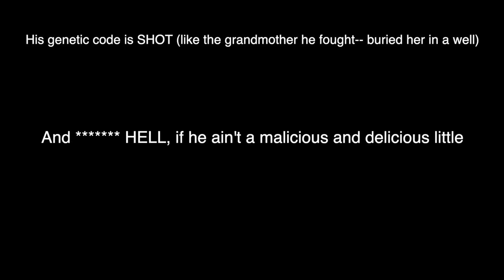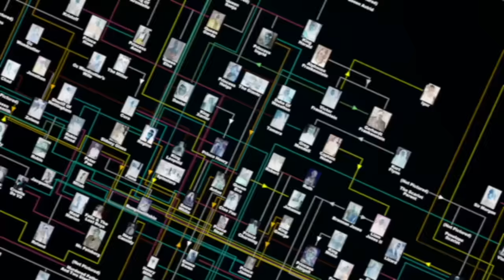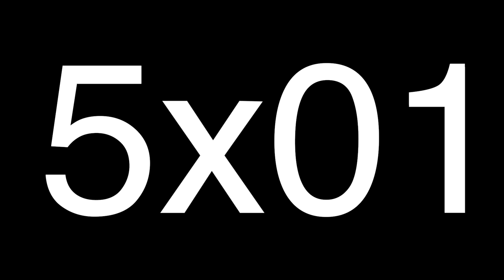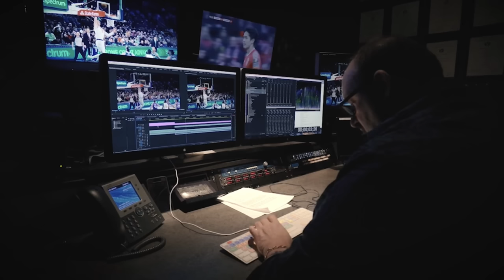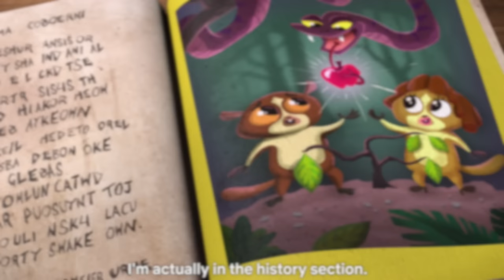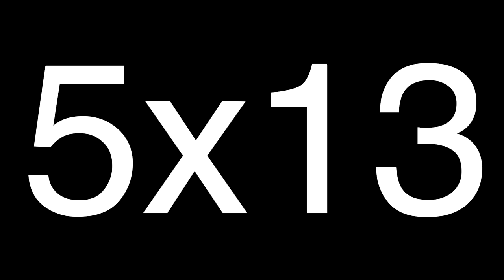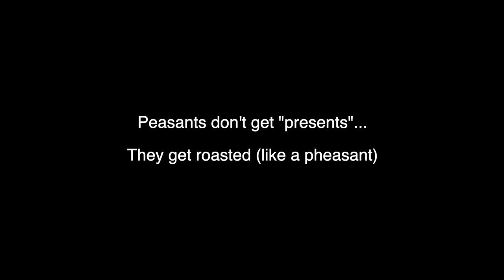MORT THEORY #4: Solving “All Hail King Julien” (Madagascar)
In my months-long crusade to solve Madagascar’s Mort, I have engaged on an arduous trek though “All Hail King Julien”… Here are my observations from the final season, and where the theory goes from here… Enjoy.